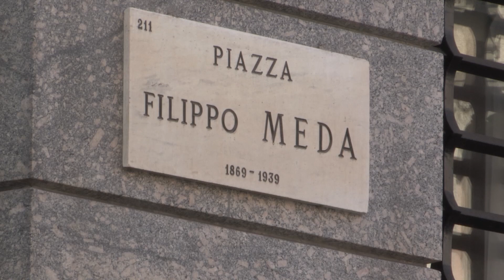LILT per ME - Salvatore Poloni Banco BPM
Cosa è la LILT per TE?
A questa semplice domanda ha risposto Salvatore Poloni condirettore Generale Banco BPM.
Cosa è la LILT per te? Rispondi anche tu a questa domanda ed usa su l'hastag LILTxMe.